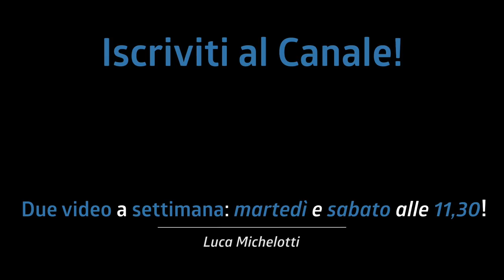La BATTERIA è come il TRADING ONLINE! STAI ATTENTO!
La batteria è come il trading online? Sono due cose che non c'entrano nulla una con l'altra ma oggi ti dico una cosa, stai attento!

♬ My gear:
Kits: